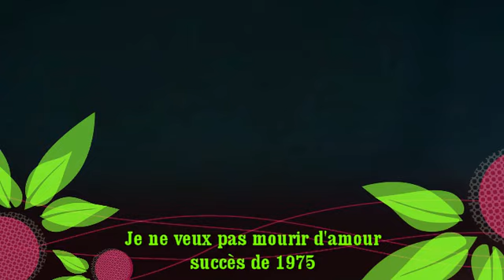Claude Barzotti / Ses plus grands succès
D’origine italo-belge, Francesco Barzotti, plus connu sous le nom de Claude Barzotti, naît le 23 juillet 1953 en Belgique. Il passe la majeure partie de son enfance en Sicile avant de s’installer dans son pays de naissance à 18 ans.

Fan de musique, il enregistre son premier album Madame en 1981. C’est immédiatement un succès puisque l’album dépasse les 400 000 exemplaires vendus. Le chanteur se fait surtout connaître en 1983 grâce à la chanson Le Rital qui devient son titre le plus populaire. L’année suivante, il ajoute une nouvelle corde à son arc en écrivant La Pensione Bianca pour la chanteuse Dalida. En 1990, il connaît un nouveau grand succès avec la chanson Aime-moi mais par la suite, sa carrière va se ternir.

Les années 80 sont une période bénie pour lui. Claude Barzotti n’arrive plus à retrouver le même succès par la suite. Il a été choisi comme juré de Stars ce soir sur RTL-TVI en 1998. Il renaît dans le milieu des années 2000 grâce à la nostalgie des années 80 qui envahit la France. Amoureux de la scène, il ne l’a jamais quittée et n’hésite pas à participer à divers concerts comme le Zénith de la solidarité en 2011 à Lille. En 2016, il annonce son retour sur scène pour une série de concerts.

A partir de janvier 2020, il participe à la tournée Age tendre, la tournée des idoles, avec d'autres chanteurs comme Michèle Torr et Herbert Léonard.

En novembre 2020, Claude Barzotti se confie sur ses problèmes de santé lors d'une interview, et révèle être atteint d'une pancréatite.

Côté vie privée, le chanteur a deux filles; Sarah et Vanessa.

Claude Barzotti meurt à l'âge de 69 ans le 23 juin 2023 à son domicile à Court-Saint-Étienne (Brabant wallon), des suites d'un cancer du pancréas généralisé. Les obsèques du chanteur ont eu lieu le 1er juillet.